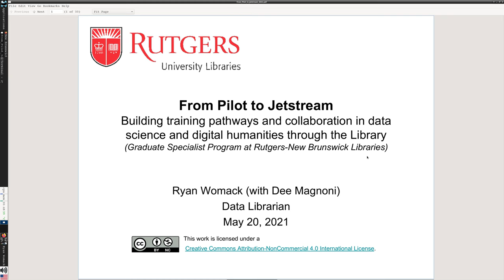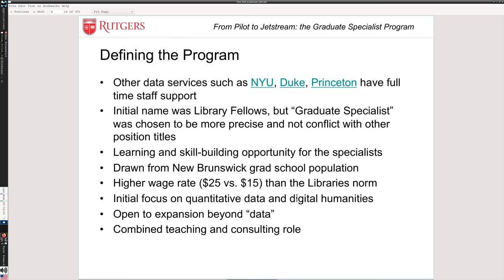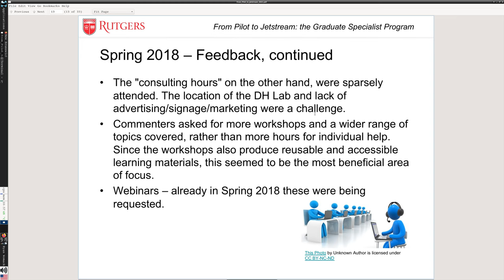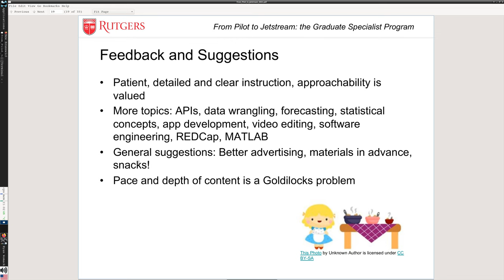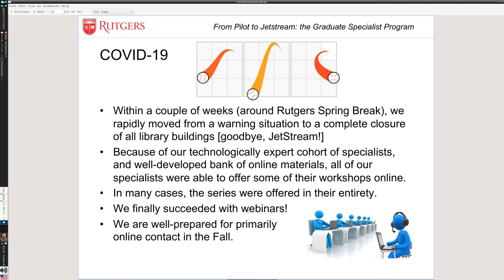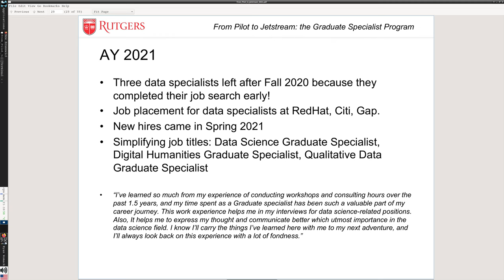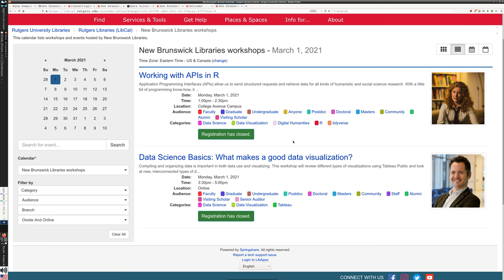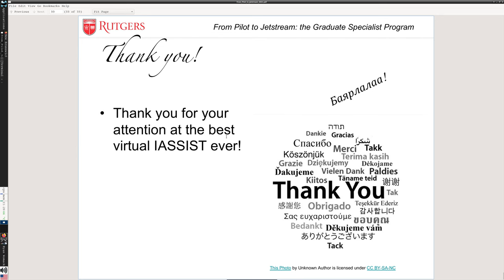IASSIST 2021 GVC: From Pilot to Jetstream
From the IASSIST 2021 Global Virtual Conference, Session 3, 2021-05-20: Using Student Workers in the Delivery of Data Services
Ryan Womack, Rutgers University Libraries, Data Librarian
While data support has a long tradition, the sexiness of Data Science has raised awareness of the power in data and we now have both more customers looking for sophisticated solutions as well as more variably-skilled students seeking practical experience. When we take on interns or student workers, we are training the next generation of data professionals, but how can we keep up with their training/mentoring & also assure the quality of our services? (especially on students’ schedules!?)
We seek collaborators to identify commonalities in the technical data support needs and services among our varied institutions. Further, we are interested in discussing our models for managing student technical support staff; sharing successes and challenges. This may lead us to a community/network model (ie Data Carpentries) to support cross-institutional mentoring and managers wrangling iterations of novices in the service of their data support mission.